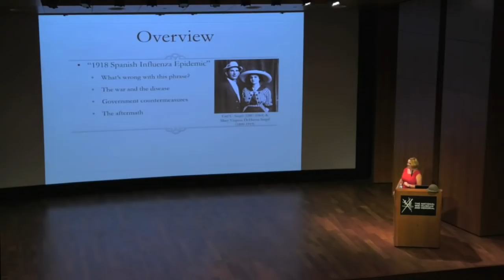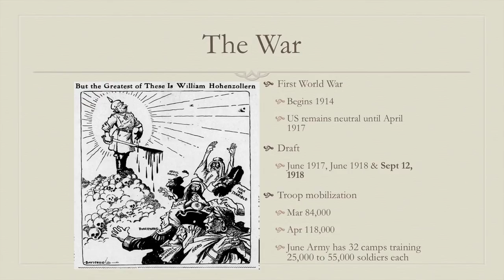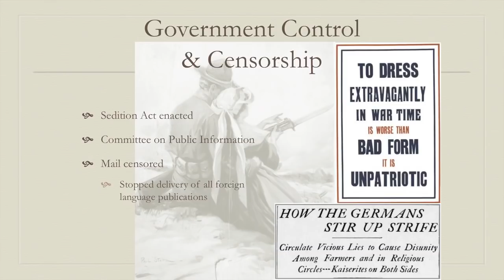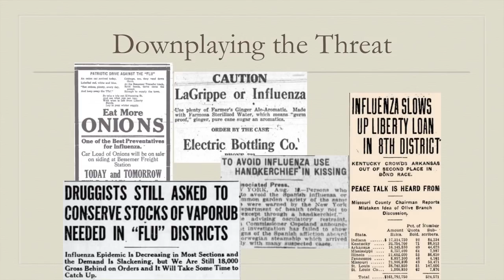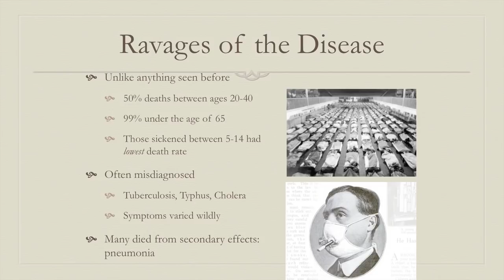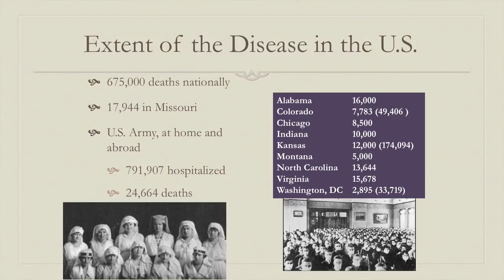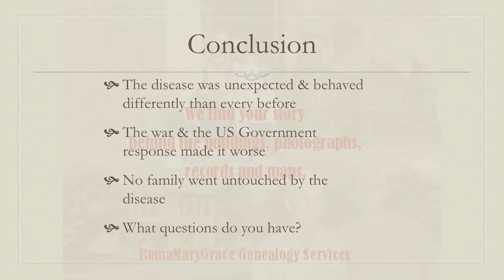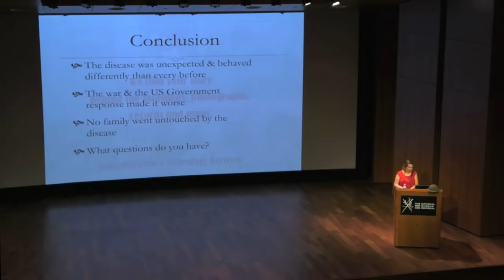Influenza, 1918 - Michelle Spencer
In 1918 the influenza pandemic swept across the United States and killed an estimated 50 million people globally. Discover how World War I shaped the spread of the disease and the U.S. government response to it, with Michelle Spencer of the Missouri Genealogical Association.